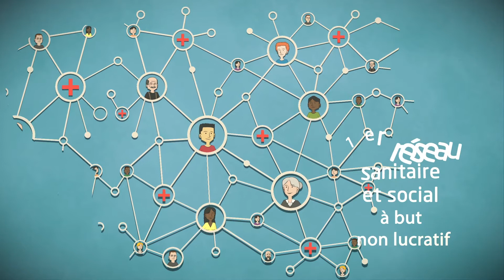TEASER Mutuelle française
Réalisé à Thinkovery